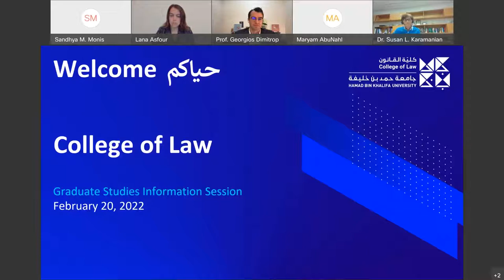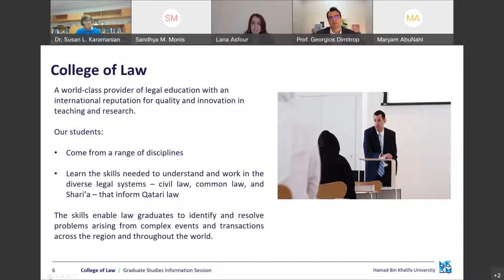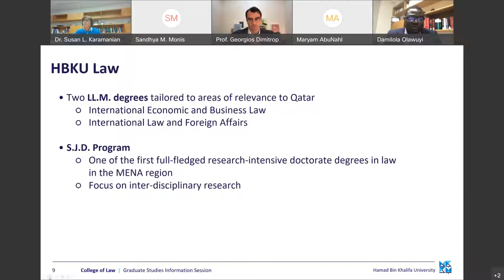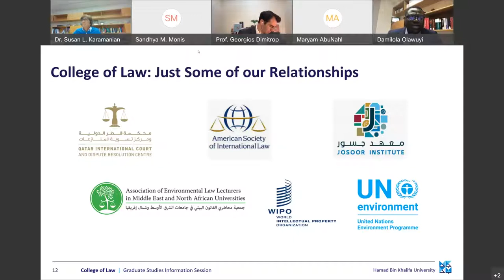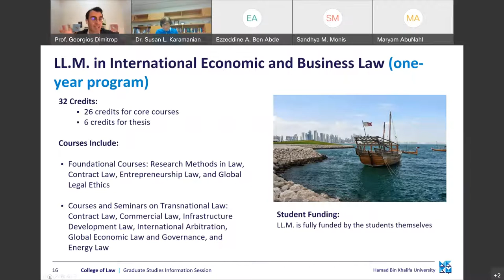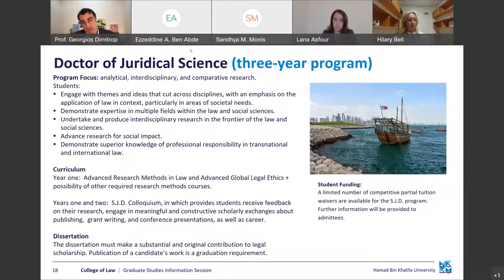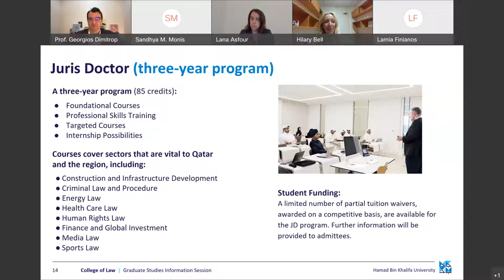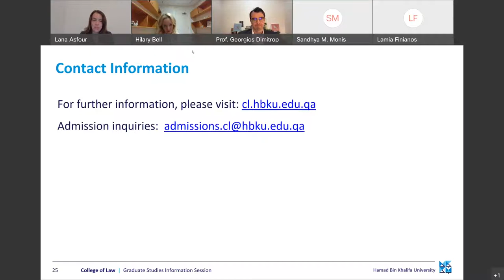Information Sessions 2022: College of Law 2